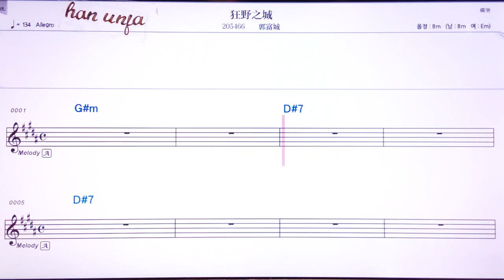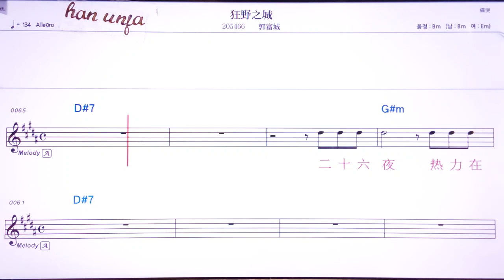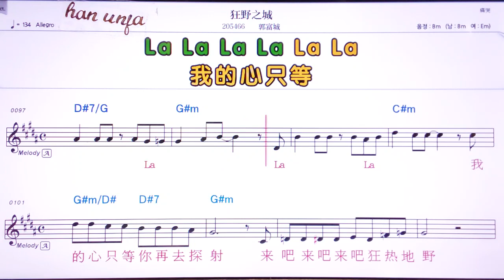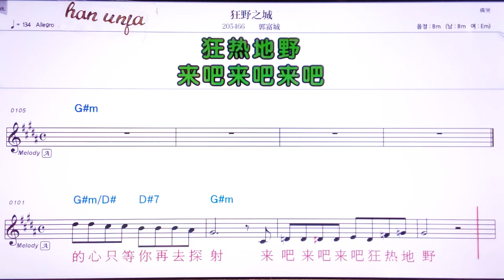💖 쿠앙애쯔칭/궈푸청 👍MR,유투브 노래방,가라오케 악보 코드 가사 ,Karaoke,반주